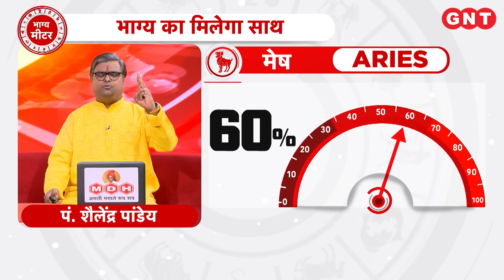Good Luck Today: ज्येष्ठ में कैसे पाएं सूर्य की विशेष कृपा, जानिए इस महीने का धार्मिक महत्व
पंडित शैलेंद्र पांडेय बता रहे हैं कि ज्येष्ठ माह में वातावरण और शरीर में जल का स्तर गिरने लगता है. अतः जल का सही और पर्याप्त प्रयोग करना चाहिए. सन स्ट्रोक और खान-पान की बीमारियों से बचाव आवश्यक है. इस माह में हरी सब्जियां, सत्तू, जल वाले फलों का प्रयोग लाभदायक होता है.